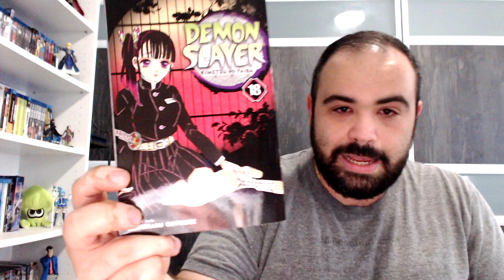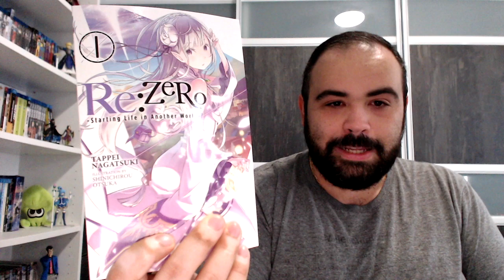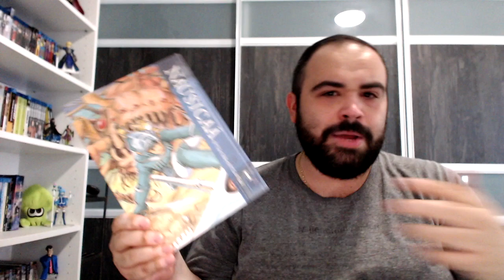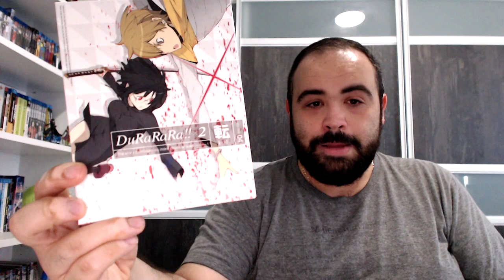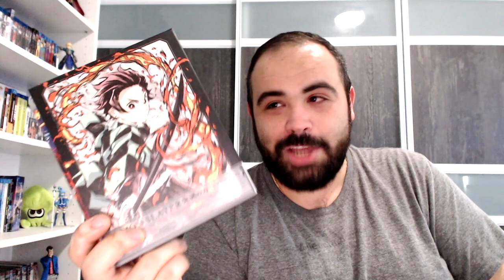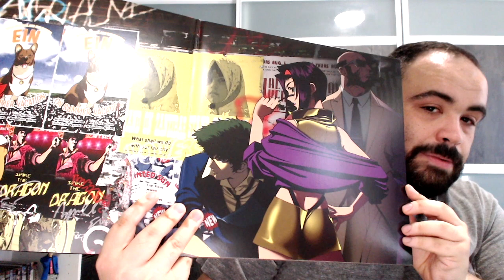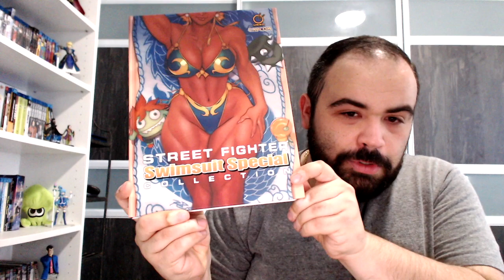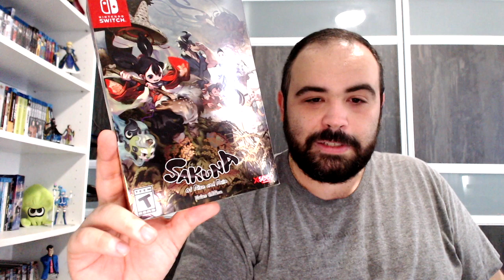Channel Update 2020 + Nov Anime/Manga Haul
United States
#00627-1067